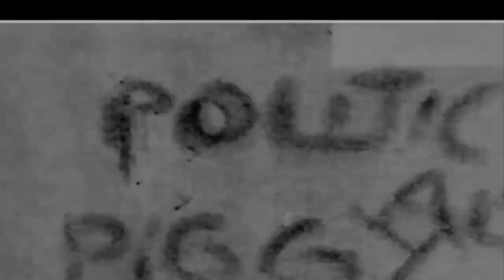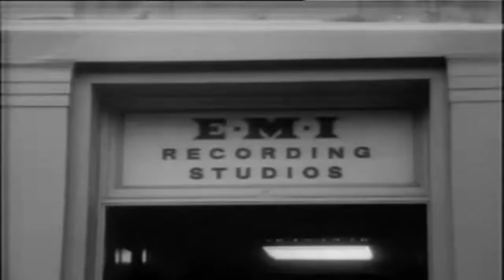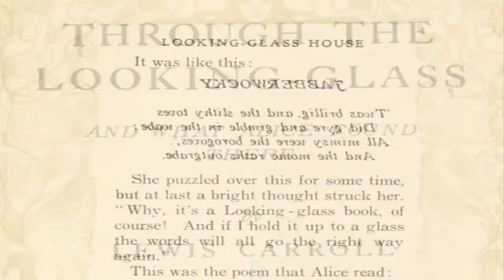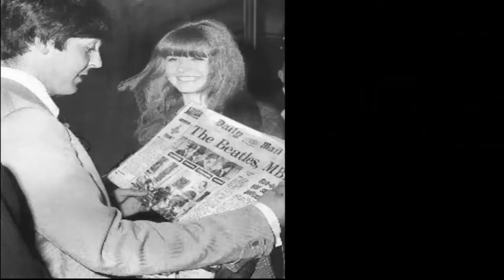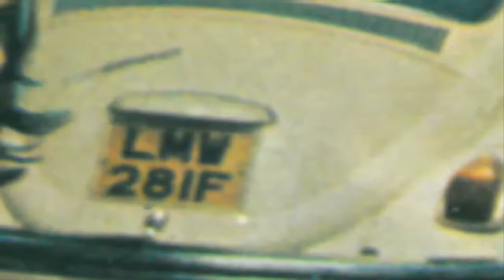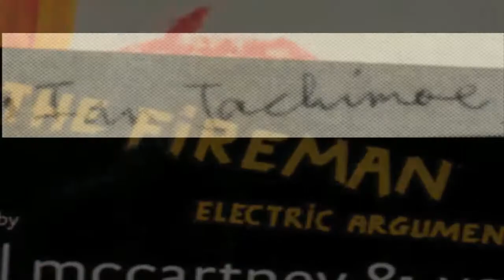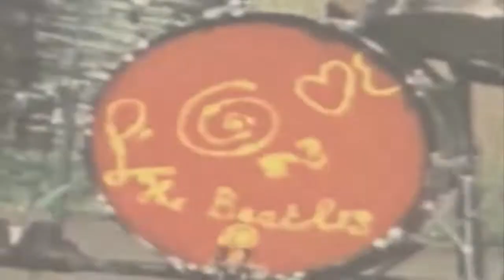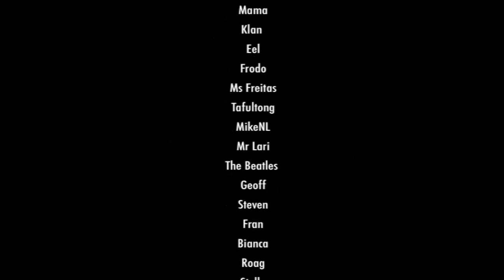The Winged Beatle (2010)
Produced by Iamaphoney